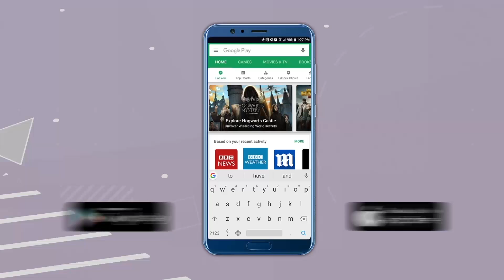Coronavirus Update: How Much Time Does Vaccine Development Take? Virologist Shaheed Jameel Explains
The Indian Council of Medical research has decided to fast-track the Coronavirus vaccine launch. It has partnered with Bharat Biotech which has developed the vaccine for Coronavirus known as COVAXINE. Now, this vaccine according to ICMR will have a launch date of August 15, 2020. That's a little more than a month from now.  Many scientists raised questions over the timeline. In today's Coronavirus Update we speak to Renowned Indian Virologist Dr Shaheed Jameel who answers our questions on How a vaccine is developed.